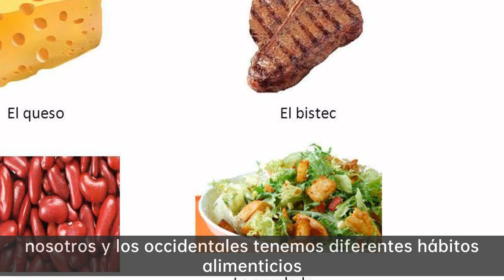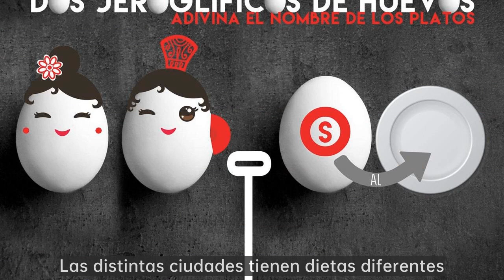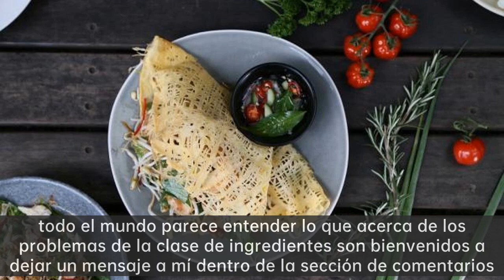Plato de hierro fundido con base de madera|Cuando se come un filete, siempre se pone un huevo en ...